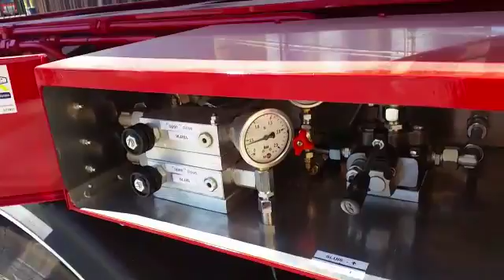Nicx sluiskieper verhuur